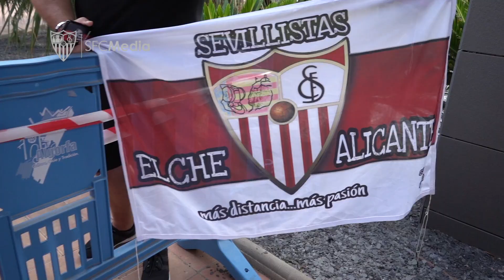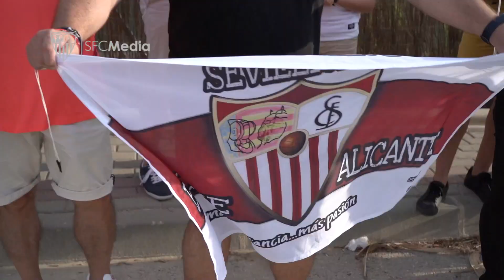El Sevilla FC completa la segunda jornada de trabajo en Algorfa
Después de un entrenamiento basado en el aspecto físico por la mañana, el plantel volvió a los campos anexos al hotel de concentración para centrarse en la táctica en la sesión vespertina.